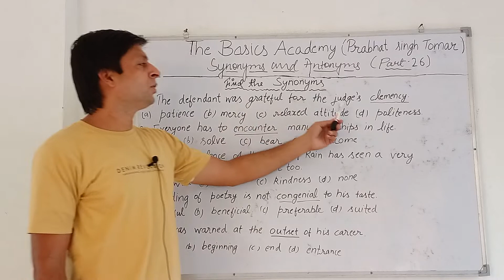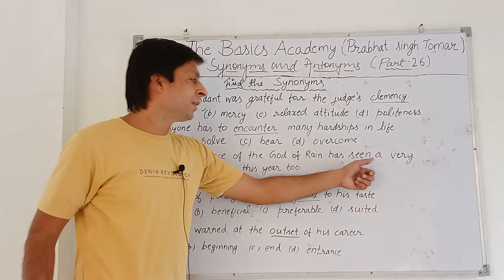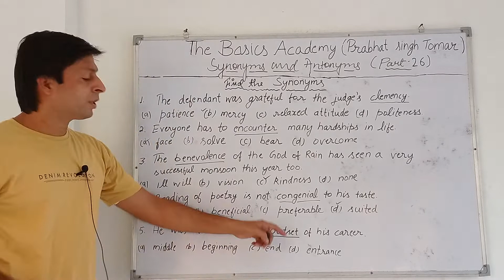Synonyms and antonyms (part-26)